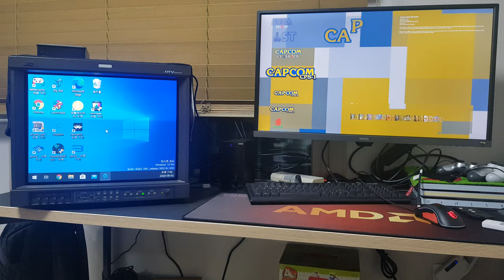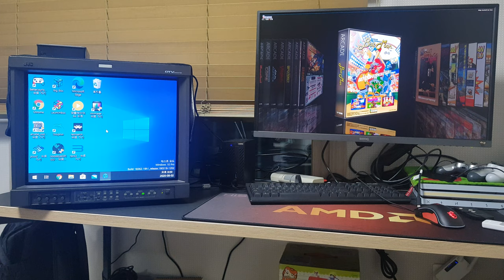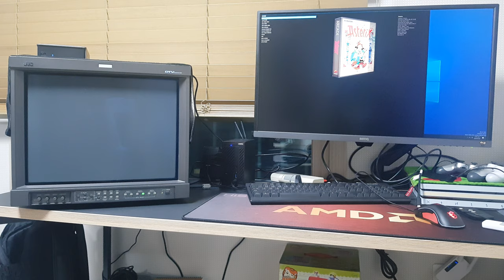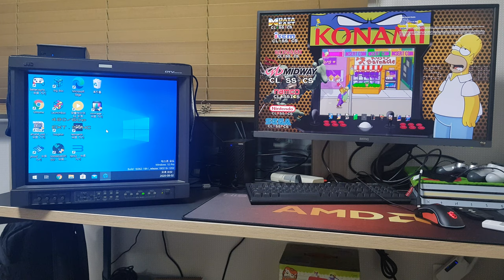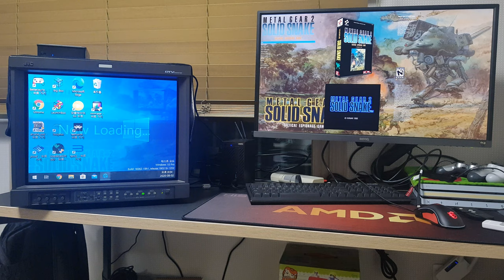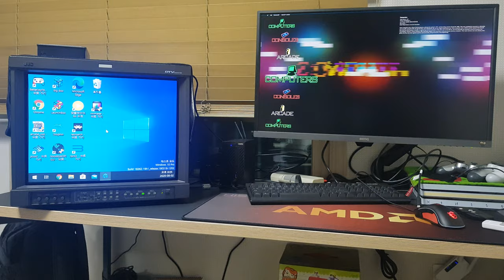Utilization of Retroarch CRT SwitchRes + BigBox (Arcade Games)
Hello~ Everyone.
It is a classic game system using my RetroArch and BigBox.
Launchbox is the prettiest tool I've ever used on the front end.

Asrock A300
Ryzen 2400g (install CRT EmuDriver)
16g Memory
Windows 10

Main Monitor JVC DT-V1910C. (DT-V1910CG Beautiful Monitor!!)
Sub Monitor BENQ 32" 4K MONITOR.

2D game was played at 240P.
3D games are set to run at 480P.

I will upload an old console game driving video soon.